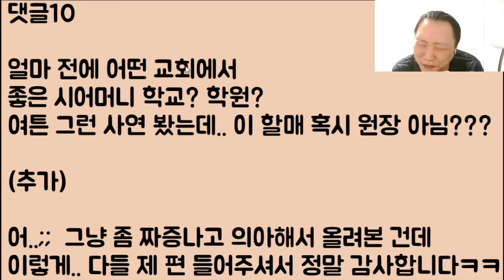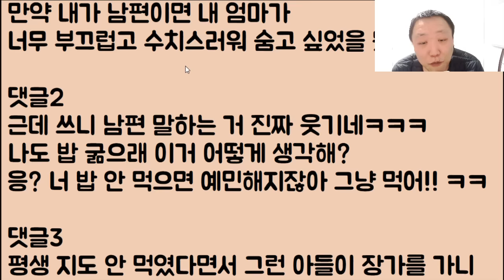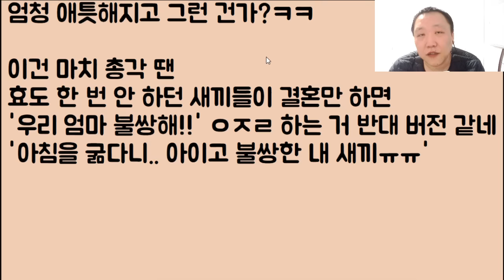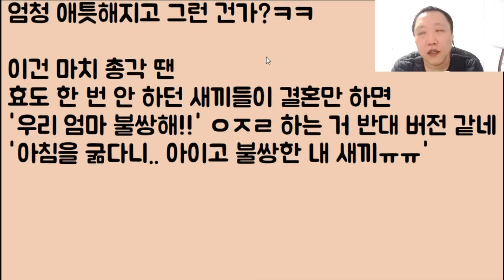[할매 도랏?ㅋㅋ😝😝] 시모가 발악을 합니다.. 너 왜 우리 아들 굶기냐?? 그럴 거면 너도 아침 처먹지 마 굻어!! // 아 그래? 그럼 할매 니가 데려가 멕이든가ㅋㅋ